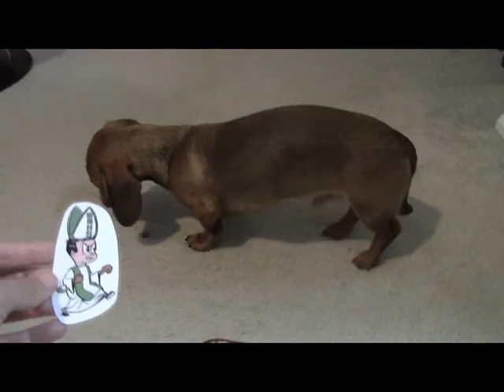Tyler and Charlie's Picks: State Soccer Playoffs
Moultrie News sports reporter Tyler Heffernan and his puppy Charlie predict state soccer championships. In 2A, the Academic Magnet girls team plays Christ Church. Also in 2A, the Bishop England boys team plays Indian Land. And in 4A, the Wando girls soccer team plays J.L. Mann.